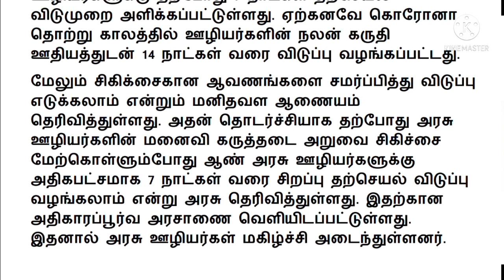TN Govt Employees latest news/தற்செயல் விடுப்பு /7 நாட்கள்